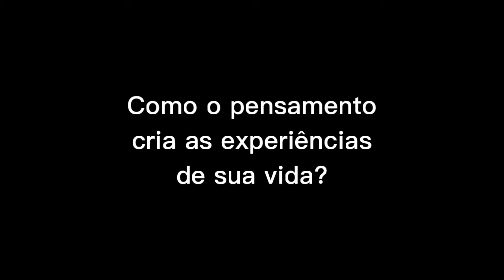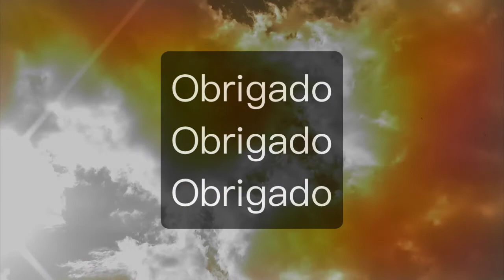Como o pensamento cria as experiências de sua vida? (Com base nos ensinamentos de Ramtha)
## Importante - Em caso de problemas de saúde, consulte sempre um médico! ##

Qualquer conhecimento que você se permitir receber se tornará uma realidade primeiro em seu corpo e será registrado como emoção.
Quanto mais ilimitada a ideia, maior e mais rápida é a frequência que é disparada por todo o seu corpo; assim, maior será a sensação de euforia ou agitação experimentada em seu corpo.
Essa sensação é então registrada e armazenada em sua alma em uma determinada frequência.
O sentimento de cada pensamento, gravado em sua alma, é então colocado em sua aura como uma expectativa.
Essa expectativa ativa a porção eletromagnética de seu campo de luz para atrair para você - como um ímã - a semelhança de qualquer que seja o seu pensamento.
Ele atrairá para suas situações, coisas, objetos ou pessoas que criarão os mesmos sentimentos experimentados em seu corpo a partir de todos os seus pensamentos.
Porque?
Assim, você pode experimentar seus pensamentos por meio de uma realidade tridimensional pelo prêmio da experiência chamado sabedoria.
Como seus desejos são manifestados?
Um desejo nada mais é do que o pensamento de realização visto por meio de um objeto, pessoa ou experiência.
Qualquer pensamento de realização que você se permite sentir, deixa seu corpo através do seu campo eletromagnético.
Ele vai para o fluxo da consciência para atrair o que quer que produza a mesma sensação do desejo experimentado em seu corpo.
Quanto mais completa e intensamente esse desejo for sentido em seu corpo, mais completa será sua satisfação.
E quanto mais você sabe com absoluta certeza que seu desejo será realizado, mais rápida será a manifestação, pois o conhecimento completo é um pensamento de alta frequência que aumenta a expectativa gerada através do campo áurico, ampliando assim seu poder de manifestar seus desejos.

Para manifestar seus desejos, tudo o que você precisa fazer é sentir o que deseja, e o sentimento é enviado de volta ao Universo para realizar seus desejos. Isso é tudo que há para fazer.
Espero que você alcance todos os seus objetivos na vida.
Fique abençoado.
Obrigado, obrigado, obrigado.